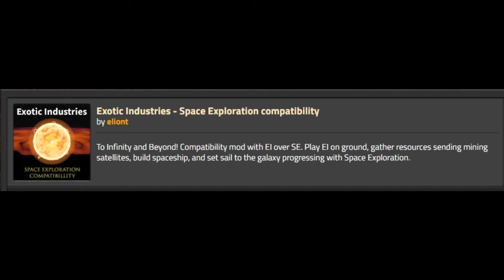Factorio | Exotic Industries | Computerchips #17 | Livestream 19.06.2024 1/5